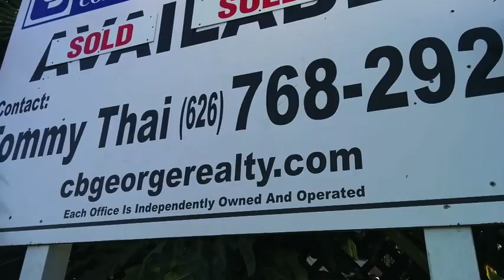Bahooka 2014: Where's Rufus?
When the Bahooka tiki restaurant in Rosemead closed in March 2013, there was one burning question on longtime patrons' minds: what would happen to Rufus, the enormous, elderly, carrot-eating Pacu fish who welcomed guests from his tank beside the cash register?

Rufus' fate has been subject of a Column One Los Angeles Times article, an online "let's move Rufus" campaign and much chatter in the Tiki community. Earlier this year, the property's current owner, Alan Zhu, declared his intention to keep Rufus in the new Chinese restaurant and to move him to a larger tank.

But a visit on May 5, 2014 revealed an empty, gutted Bahooka with no sign of Rufus or any fish tanks.

Contentious recent discussions on the Tiki Central message board include the claim, supposedly made by a former Bahooka kitchen staff member, that Rufus has been released into a koi pond in Long Beach.

We do not know if this is true. We sincerely hope it is not, as such a transition would certainly prove fatal to Rufus, a warm-water fish.

Our question to Alan Zhu, owner of the Bahooka property and Rufus: Where's Rufus? Unless you provide Proof of Life -- a photograph of Rufus with today's newspaper -- we can only assume the worst.